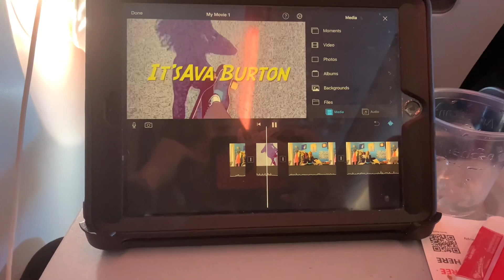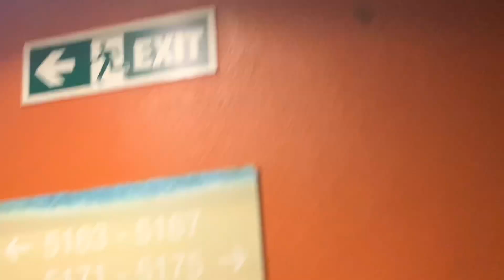Travel Vlog *going to punta cana*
We went to Punta Cana again!!!
New resort, new experiences, new vlog!!

Hope y’all enjoy!! Part 2 coming soon!

Songs featured in this vlog